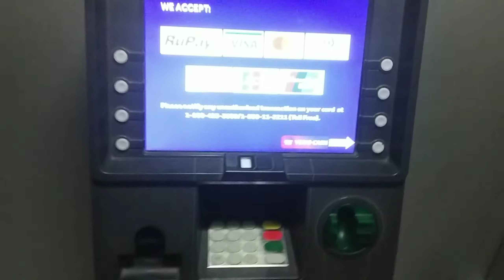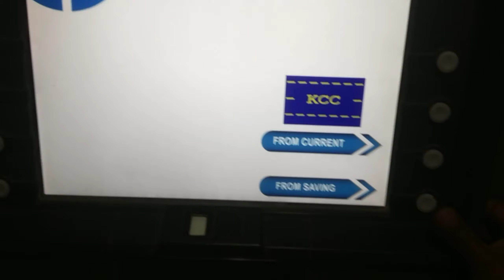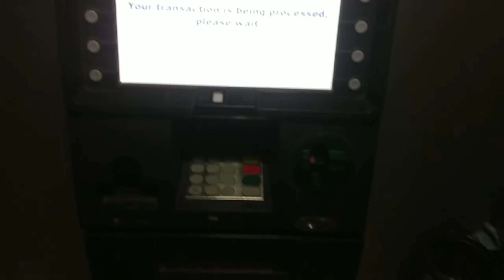how to atm withdraw money | Atm cash withdrawal | एटीएम मशीन से पैसे कैसे निकाले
About video :-
 इस वीडियो में बताएं कि हां कि आप एटीएम मशीन से एटीएम कार्ड के जरिए कैसे पैसे निकाल सकते हैं | जरूरी नहीं है कि आपका जिस बैंक का एटीएम कार्ड हो उसी बैंक के एटीएम मशीन से आप पैसे निकाले आप किसी के भी बैंक के एटीएम कार्ड से किसी भी एटीएम मशीन से पैसे निकाल सकते हैं |